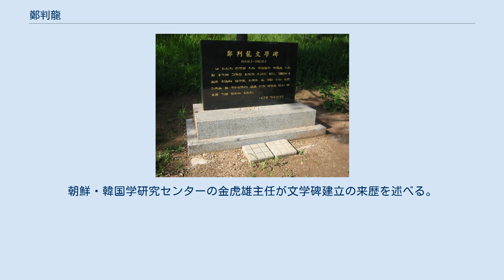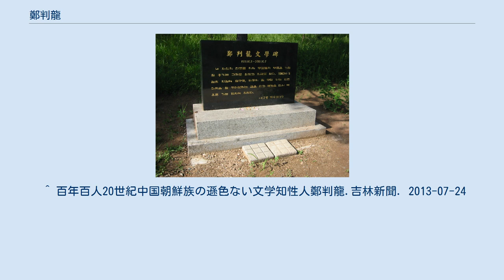鄭判龍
鄭判龍（てい はんりゅう、朝鮮語：정판룡、チョン・パルリョン、中国語：郑判龙、Zhèng Pànlóng、1931年10月2日 - 2001年10月7日）は、中国朝鮮族の作家、知識人、教育家。
延辺大学教授、副校長を務めた。
『中国朝鮮族と21世紀』『故郷を発ち50年』（民族出版社）など著書多数。
 鄭判龍文学碑 1931年　全羅南道潭陽郡潭陽面生まれ 1937年　家族とともに中国遼寧省盤山県に移住。
 1939年3月　黒龍江省尚志市に移住。
 1949年　延辺大学理工学部数学部に入学。
その後、朝文学部に転入。
 1952年　中国共産党に入党。
 1954年9月　モスクワ大学文学部ソ連文学講座大学院生として留学。
 1960年2月 　学位論文『アレクセイ・トルストイの3部作「苦難の道」の人民描写の原則』で博士候補を習得。
 1960年5月　延辺大学語文学部の党総支部書記兼副学部長に就任。
 1966年～　文革時期に「反動学術権威」「修正主義分子」と批判される。
 1980年　延辺大学副校長に就任。
 1997年　韓国KBS海外同胞賞学術賞を受賞。
賞金で「鄭判龍教育発展基金会」を設立し、奨学金を支給。
 2001年10月7日、死去。
 2004年10月7日、文学碑除幕式が延辺大学で開かれる。
朝鮮・韓国学研究センターの金虎雄主任が文学碑建立の来歴を述べる。
 ^ 百年百人20世紀中国朝鮮族の遜色ない文学知性人鄭判龍.吉林新聞. 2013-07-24